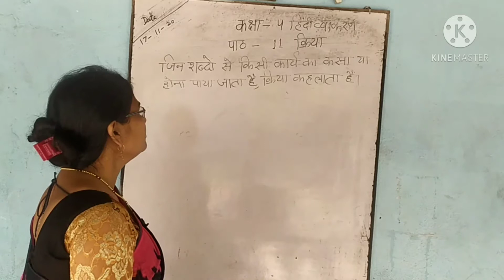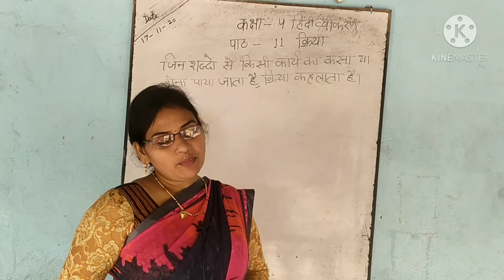कक्षा 4,हिन्दी, 17 नवम्बर 2020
It is very important role in hindi preparation for CBSE NCERT exam 4th.